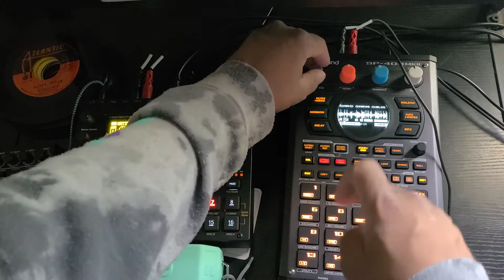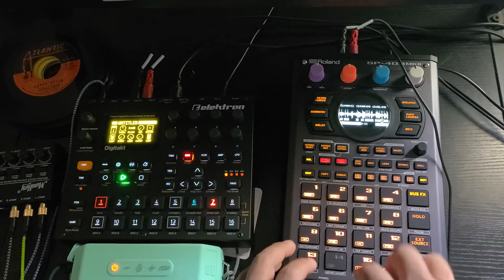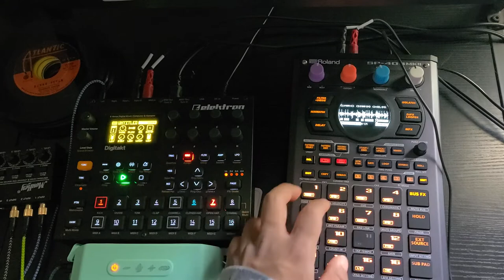Bernard The Bastard | Beatmaking Vlog SP404 MK2 & Digitakt Episode 13